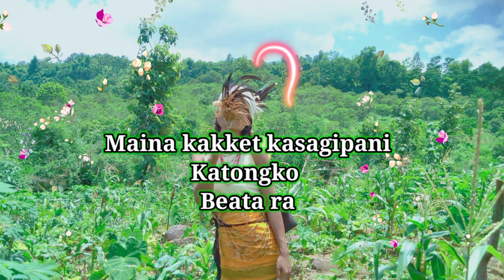New what's status michabo kasabo indibo nangni kasatangna kekket kasabo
michabo kasabo indiba nangni kasatangna kekket kasabo